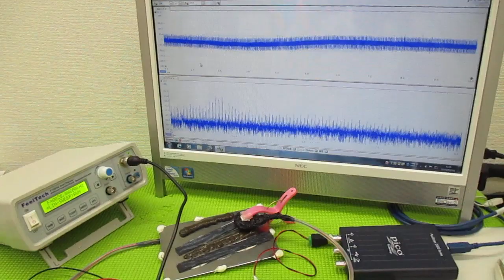メガヘルツの超音波発振制御プローブを利用した実験動画 ultrasonic-labo